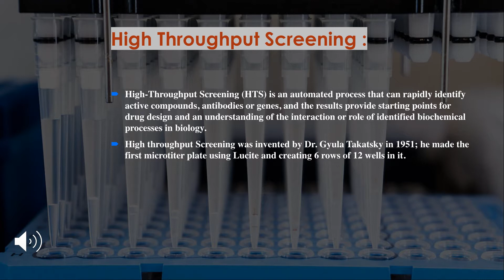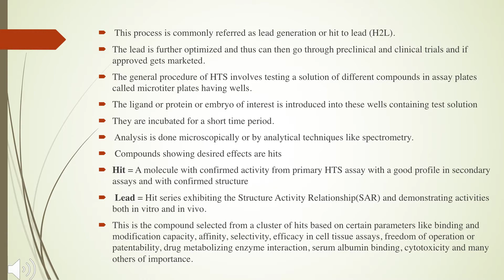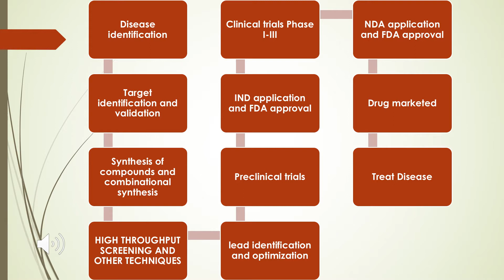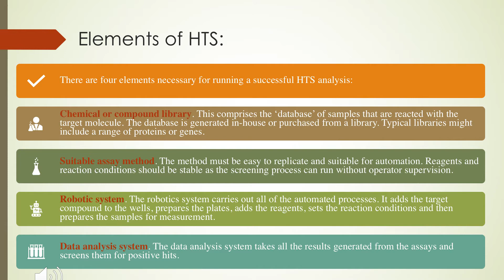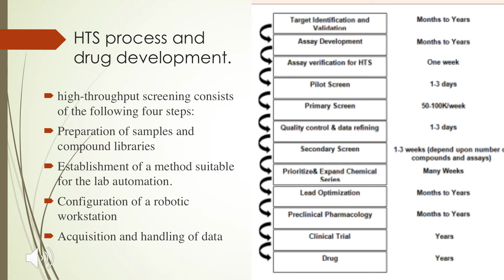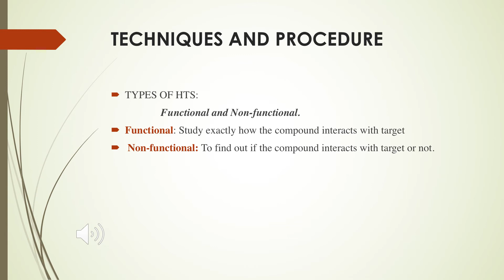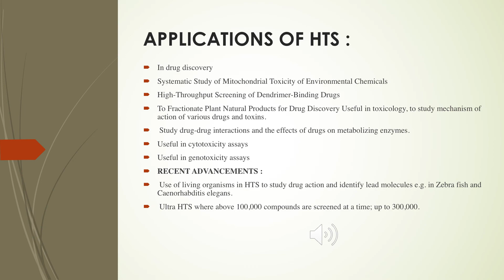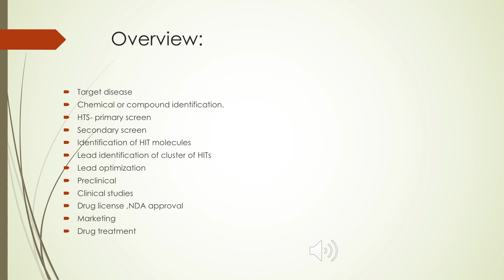High Throughput Screening by MSR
In this video, you can find information on HTS, its advantages, disadvantages and applications.